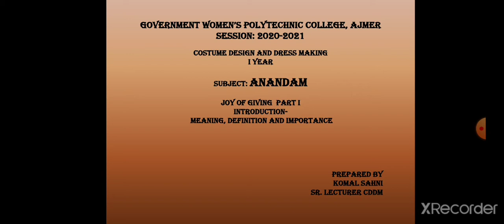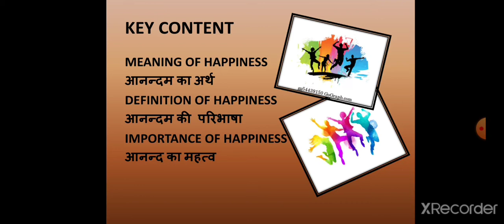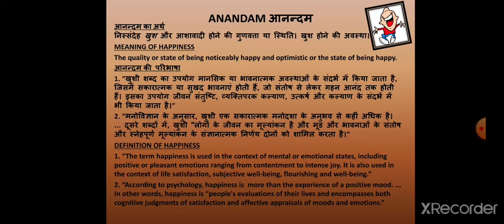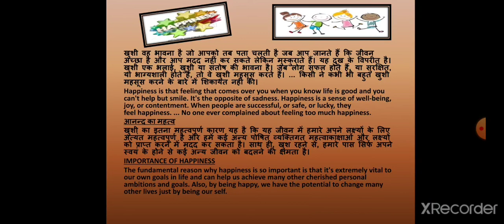ANANDAM JOY OF GIVING PART I BY KOMAL SAHNI SR. LECTURER CDDM, GWPC, AJMER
SUBJECT: ANANDAM
JOY OF GIVING PART I
MEANING, DEFINITION AND IMPORTANCE OF HAPPINESS